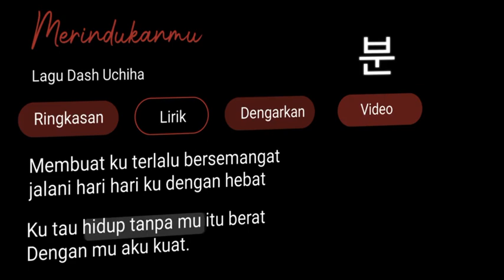LIRIK GOOGLE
@ YT BANG JR57